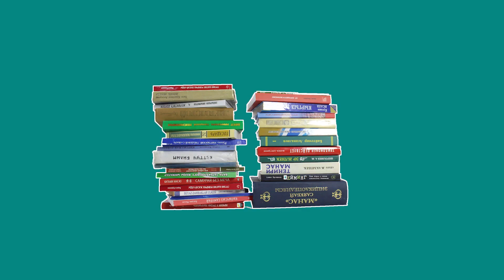"Грузия кантип реформа жасай алды" китеби боюнча жыйынтык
Урматтуу достор, окурмандар, китепти окуп жатабызбы?
Кимде кандай ойлор жана суроолор бар?
Оюңар менен бөлүшкүлө. Мен бул китеп боюнча оюмду айттым, бирок дагы кызыктуу жерлеринен шашпай айтып берем.
Эгер китепти сатып алам десеңер 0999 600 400, 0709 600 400 номурлары менен байланышыңыз!
Эми бул китеп бүттү, эмкисин башка кызыктуу китеп болот.
Ал эми сиз кайсы китеп тууралуу билгиңиз келип жатат?